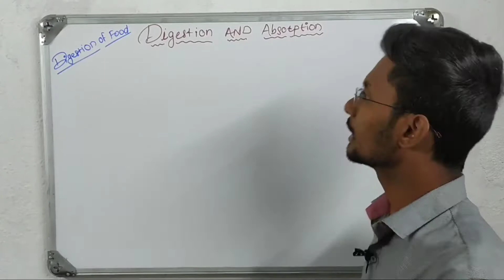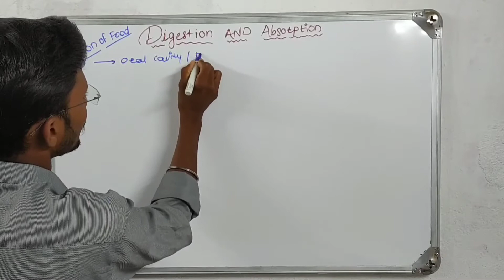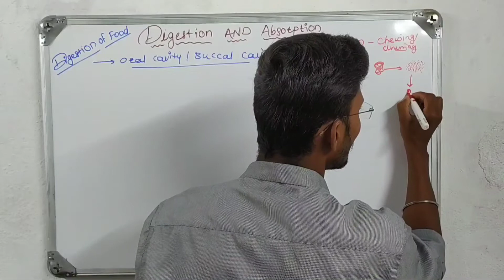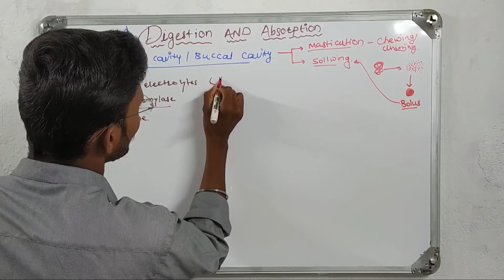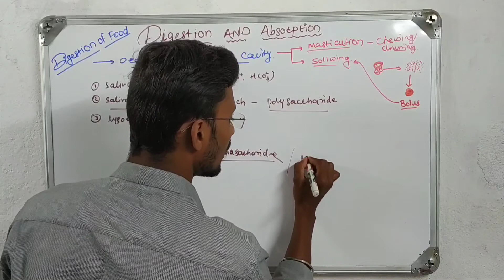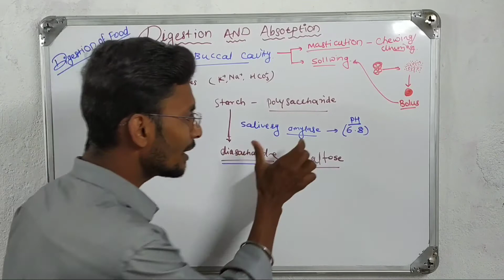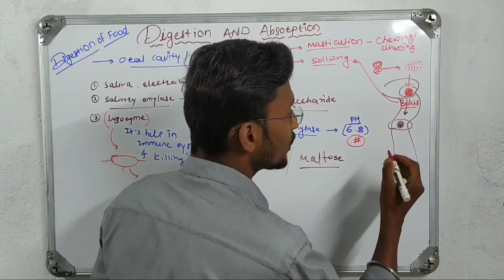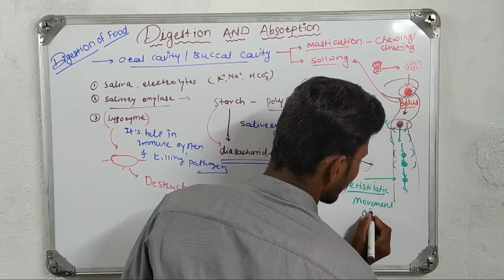Digestion of food in buccal cavity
Hello friend welcome back to our YouTube channel and the world of biological Sciences.in this particular video series concerns about NEET 2020.how does we will do NEET preparation, study and MCQ solution. we will start human physiology. and details discussed about Digestion and absorption. join with us solve your problems and gain knowledge and tricks for getting more and more marks in exam.
I Heartly  thankful to all of you guys.
Creation of this channel purpose was to serve the Biological Sciences knowledge to all over the world. And I'm the active learner of biology and life science.